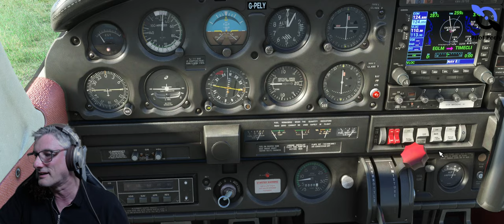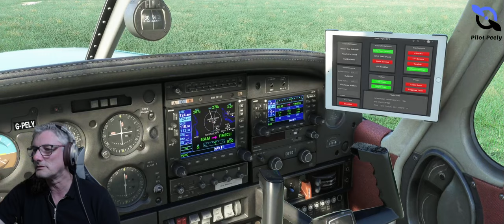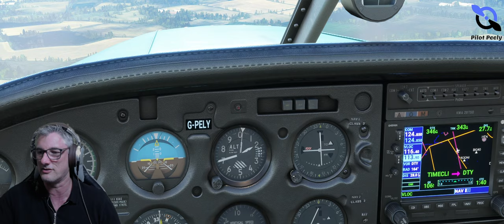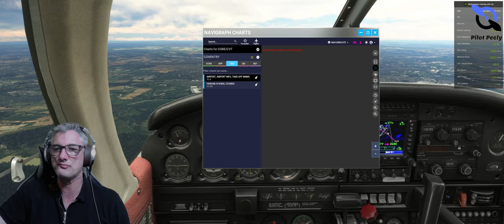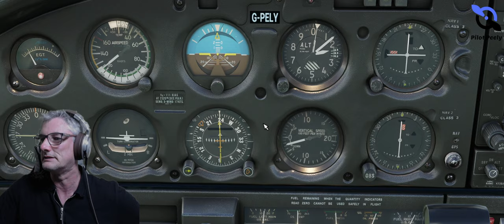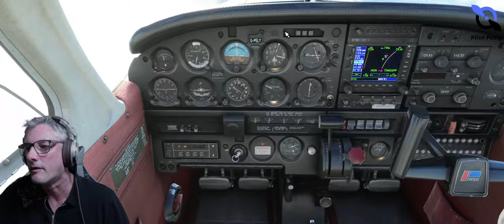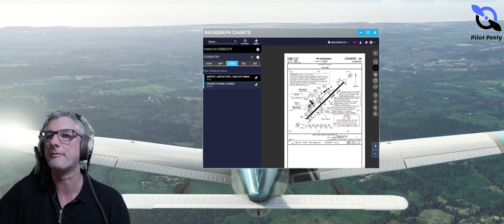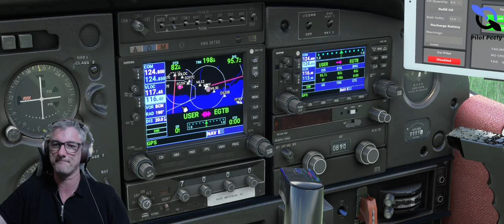*** TEST STREAM *** 1st Twitch Adventure